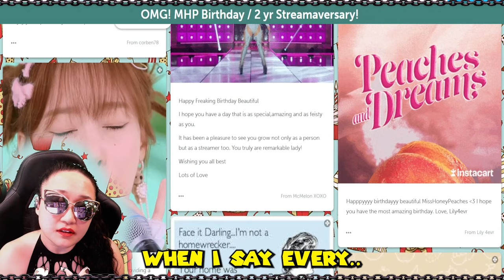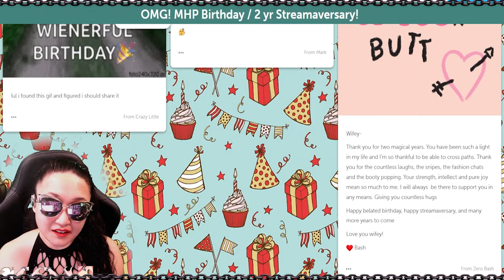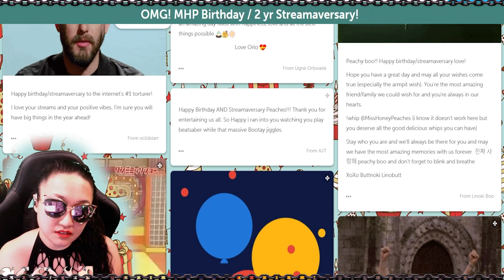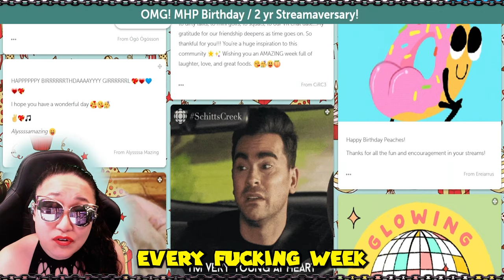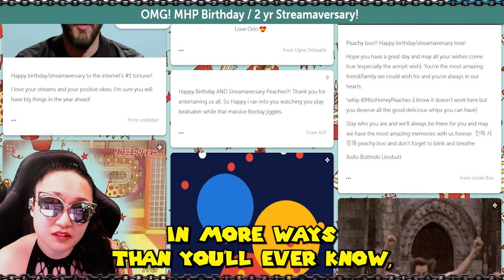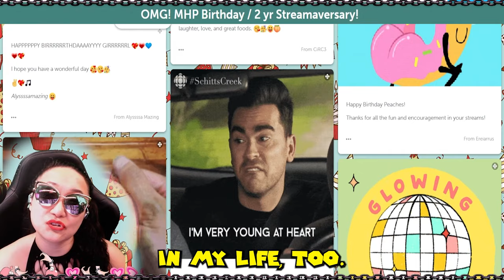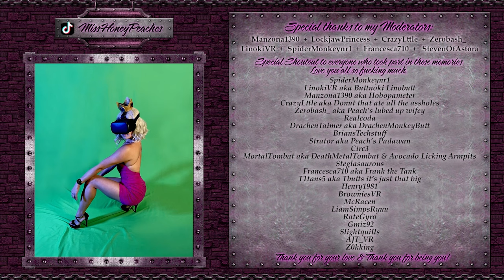Best Clips of MissHoneyPeaches 2022 - 2024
Thank you all for tuning in & Thank you for being you.
It's only been 2yrs & it's been such a wild ride. Much love to all of you.
Thank you for all the memories~

CHAPTERS:
0:00 Beat Saber
3:36 Spin Rhythm
4:08 Party Animals
5:19 Skyrim
7:01 Dance Dash
7:20 VRchat
8:05 Pistol Whipped
8:17 Overcooked 2
8:59 Half Life Alyx
13:56 Bday / 2yr Anniversary Thank You
19:57 Credits & Shoutouts